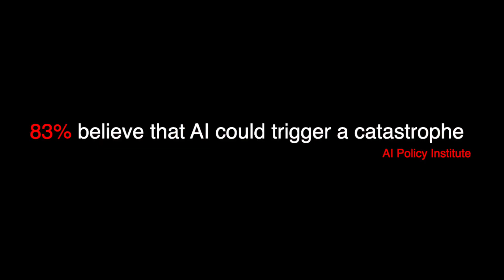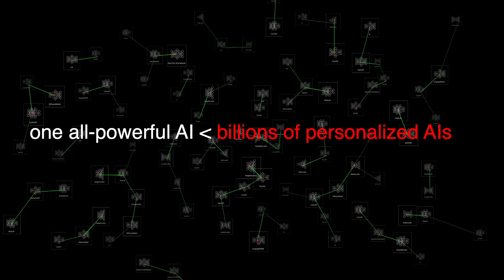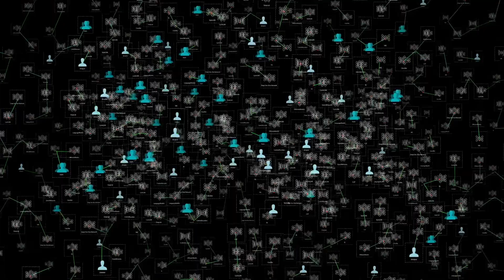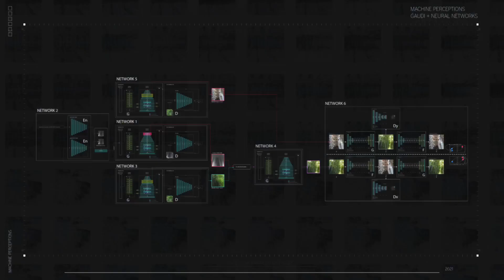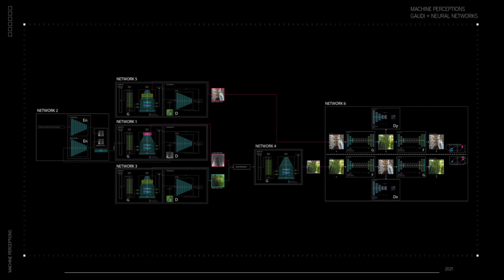Are we the last creatives? | Daniel Bolojan | TEDxDelrayBeach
The talk explores the intersection of human creativity and artificial intelligence (AI), highlighting the
potential for AI to enhance and revolutionize creative industries. The speaker, a specialist in
computational design and the director of the Creative AI Lab at FAU School of Architecture, challenges
the prevailing fear and skepticism surrounding AI&#39;s impact on creativity. Drawing from historical
examples of technological advancements, the talk envisions a future where personalized AI models
become active partners in the creative process, empowering individuals to unlock new realms of
creativity and innovation. By fostering a symbiotic relationship between human and machine
intelligence, this paradigm shift holds the promise of redefining how we approach art, design, and
creation. Daniel Bolojan is an Assistant Professor of AI and Computational Design at Florida Atlantic University, and a Ph.D. candidate at Die Angewandte, Vienna. His research focuses on developing deep learning strategies for architectural design, addressing shared- agency, designer creativity, and augmentation of design potency. He developed the Deep Himmelblau Neural Network as Computational Design Specialist at Coop Himmelblau. This talk was given at a TEDx event using the TED conference format but independently organized by a local community.